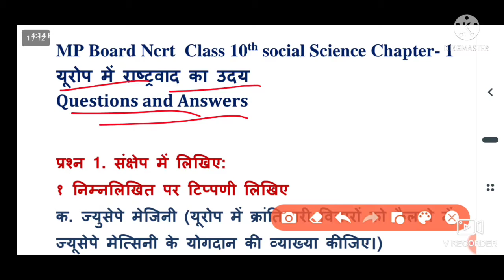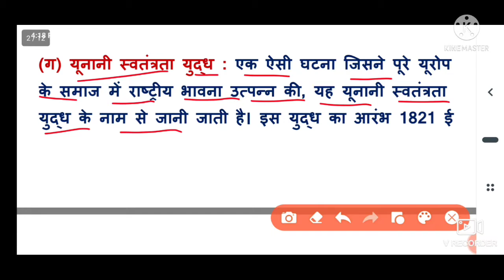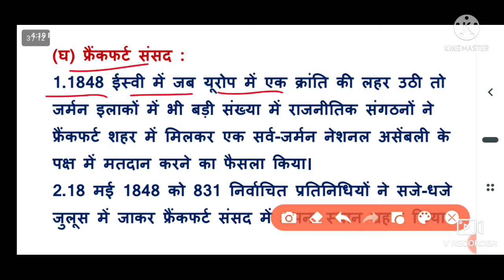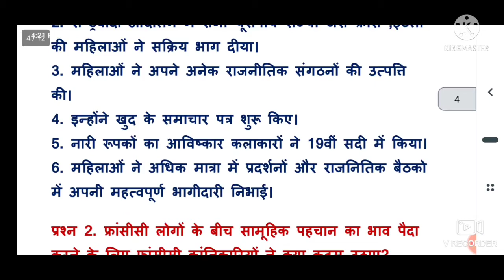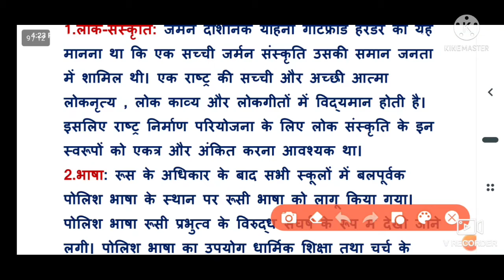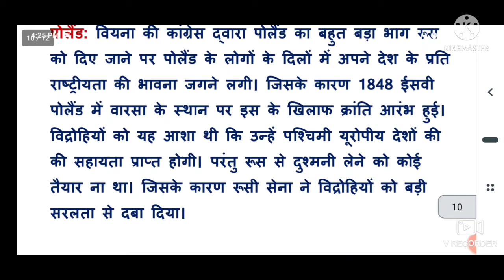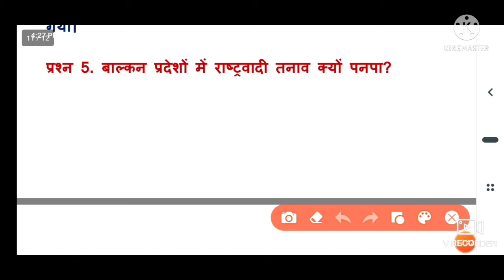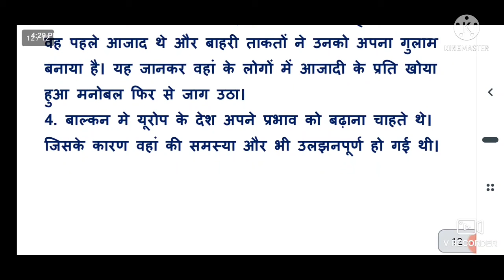NCERT Social Science history Class-10 Chepter-1यूरोप में राष्ट्रवाद का उदय Questions/Answers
Ncert Social Science history Class- 10 Chepter- 1
यूरोप में राष्ट्र वाद का उदय Questions/Answers